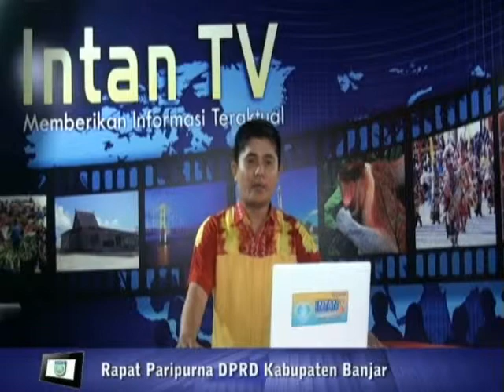INTAN TV (RAPAT PARIPURNA DPRD KAB BANJAR 16 MARET 2015)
DPRD KABUPATEN BANJAR MENGGELAR RAPAT PARIPURNA YANG DI HADIRI OLEH BUPATI BANJAR SULTAN H. KHAIRUL SALEH, ASISTEN SEKDA BANJAR, STAF AHLI BUPATI BANJAR, SKPD LINGKUP KABUPATEN BANJAR, DAN PARA ANGGOTA RAPAT LAIN NYA. BERTEMPAT DI GEDUNG DPRD KABUPATEN BANJAR SENIN 16 MARET 2015 YANG LALU.